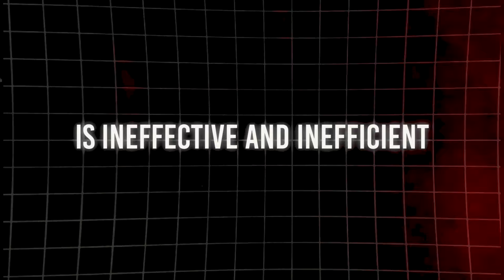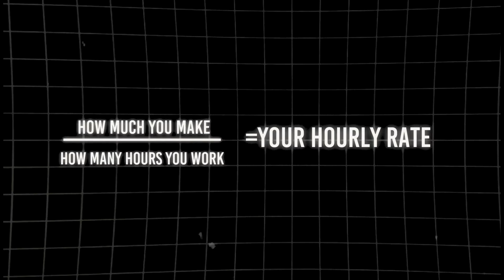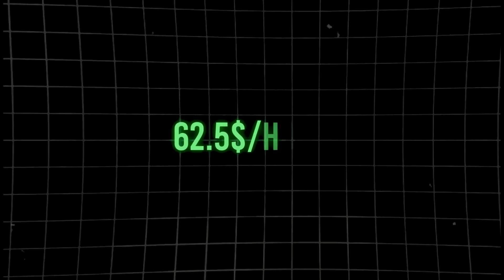What It Really Takes To Win Like A CEO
Learn how to work with me directly here: serveothers.com